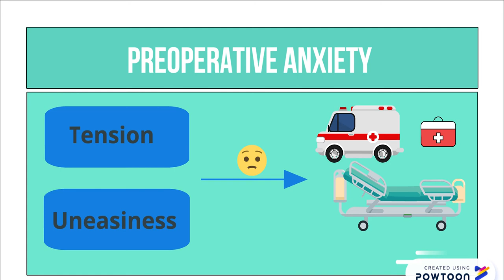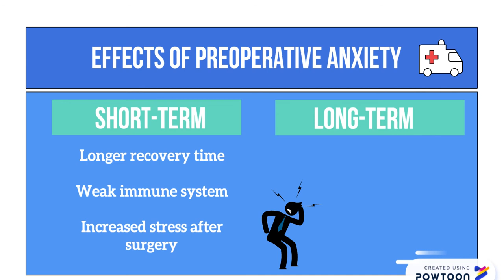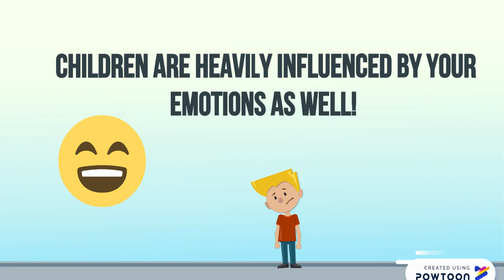Preoperative Anxiety in Children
Preoperative anxiety is a phenomenon that impacts several children, parents and healthcare workers all around the world, and despite the various attempts at researching novel interventions there is a lack of treatment options available. Thus, this video describes and explains preoperative anxiety in children, along with an introduction to a potential treatment method that was created by researchers at McMaster University.

This video was made by McMaster students Raavi Parhar, Marija Damjanovska and Kiran Mann in collaboration with the McMaster Demystifying Medicine Program

References:
Chow, C. H., Van Lieshout, R. J., Schmidt, L. A., & Buckley, N. (2017). Tablet-based intervention for reducing children's preoperative anxiety: a pilot study. Journal of Developmental & Behavioral Pediatrics, 38(6), 409-416.

Kain, Z. N., Mayes, L. C., Caldwell-Andrews, A. A., Karas, D. E., & McClain, B. C. (2006). Preoperative anxiety, postoperative pain, and behavioral recovery in young children undergoing surgery. Pediatrics, 118(2), 651-658.

Lemos, M. F., Lemos-Neto, S. V., Barrucand, L., Verçosa, N., & Tibirica, E. (2019). Preoperative education reduces preoperative anxiety in cancer patients undergoing surgery: Usefulness of the self-reported Beck anxiety inventory. Revista brasileira de anestesiologia, 69(1), 1-6.

Matthias, A. T., & Samarasekera, D. N. (2012). Preoperative anxiety in surgical patients-experience of a single unit. Acta Anaesthesiologica Taiwanica, 50(1), 3-6.

Wright, K. D., Stewart, S. H., Finley, G. A., & Buffett-Jerrott, S. E. (2007). Prevention and intervention strategies to alleviate preoperative anxiety in children: a critical review. Behavior modification, 31(1), 52-79.